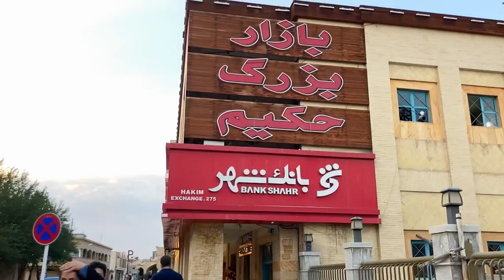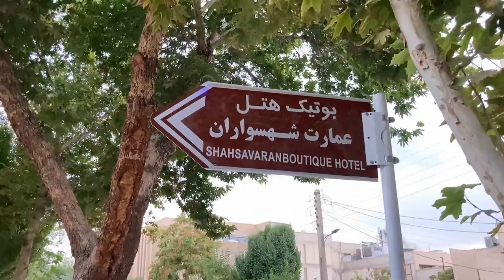WALK on Hakim avenue of Isfahan-Iran 2022: old neighborhoods❌isfahan walk with me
Hakim Street is located in Isfahan.  And important places such as Mellat Bank Cooperative and Isfahan Kart office are located there.  Hakim Street is connected to important roads such as Abdul Razzaq, Governorate, Hakim Mosque and Sepah.

💢I hope you enjoy walking in this street and be sure to leave a comment💯

Let's go for a walk together😍👣

Hi guys👋 , welcome to Walk to Walk channel
If you, like me, like to walk in the city and among the people and get to know their culture, then let's go.